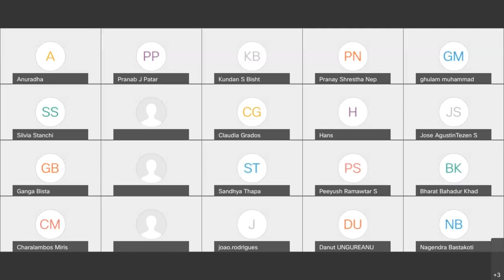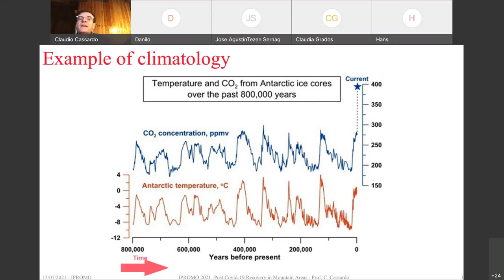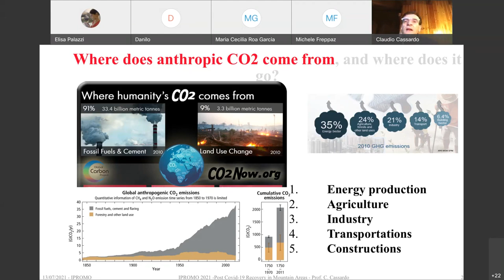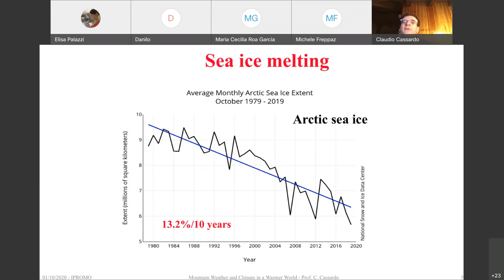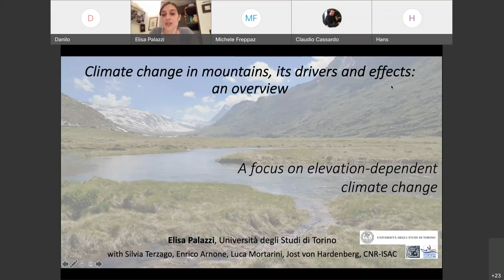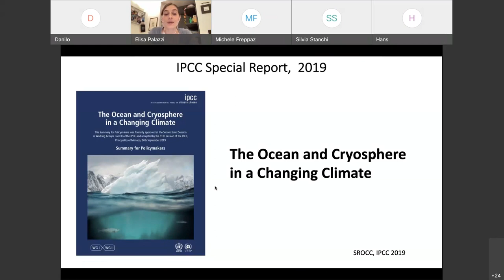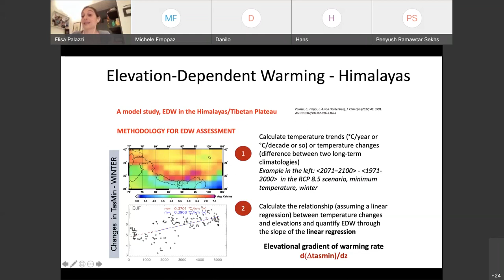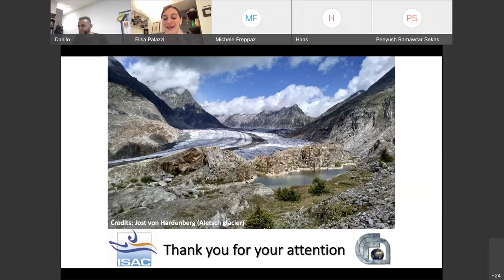IPROMO 2021 - Day 6 - Post COVID-19: climate change in mountains, its drivers and effects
This class looks at climate change in mountains in a post COVID-19 world. Elisa Palazzi and Claudio Cassardo from the University of Turin (UNITO) lead this class.